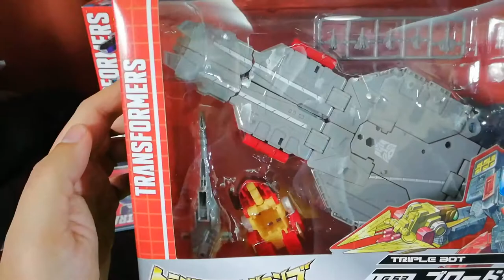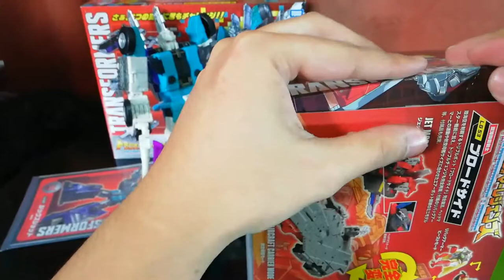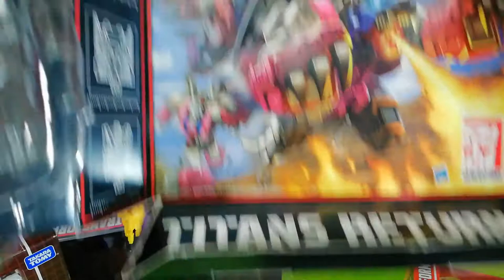Takara Transformers Legends LG53 Broadside unboxing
unboxing Broadside and Monsterbots preview (December 2017)